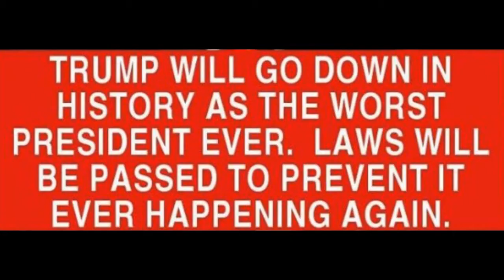donald trump "I HAVE THE BEST MEMORY" RUSSIA putin FAIL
Unelected US Traitor drumpf always lies about everything, and always claims to be the best at everything and have the best "words," memory," "brain," "education," "grades," "genes," etc. But, as always, it's all bullshit, and drumpf is just a lying buffoon and career debtor who is beholden to Russian mobsters and oligarchs to the tune of billions the US Traitor can never pay back to them. So, rather than paying its intractable debt in cash, drumpf sucks off Our commie enemy putin and Russia like a cheap whore.